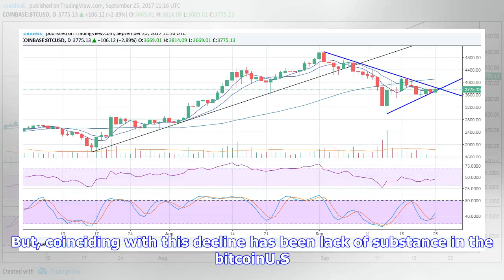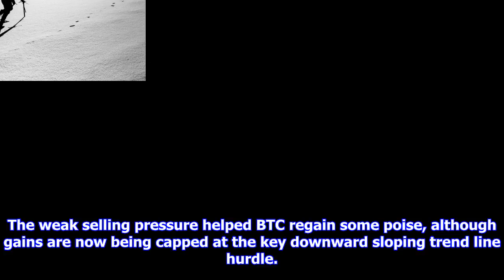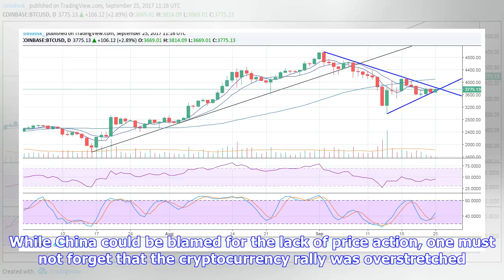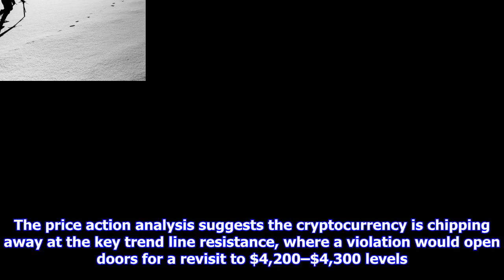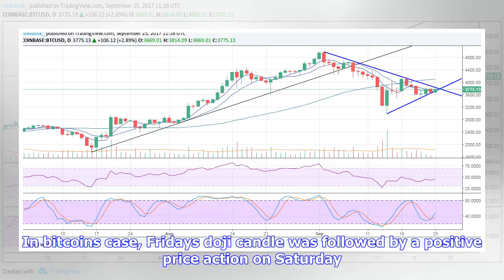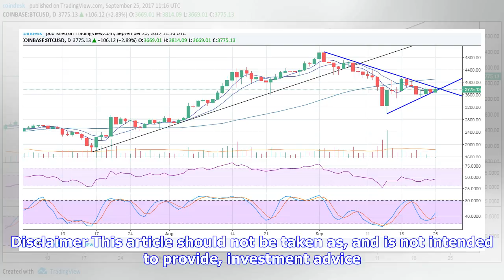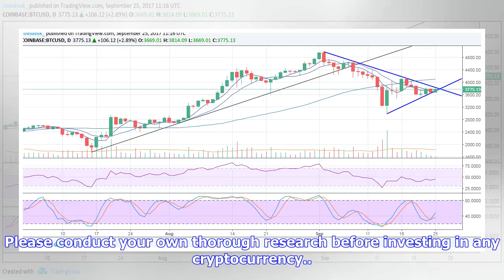Breaking News | Wait and watch? bitcoin prices hover near make or break level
Wait and watch? bitcoin prices hover near make or break level

Whats behind bitcoins recent lethargic price action? Well, for one, investors appear to be waiting o...